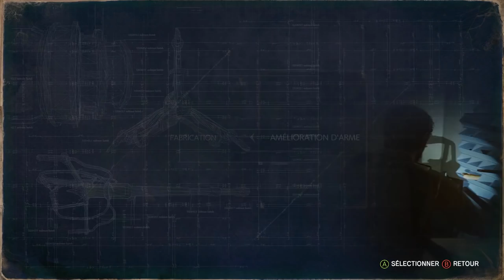LARA CROFT ET MORPHEUS !!! - The Evil Within 2- Ep.14 avec Bob Lennon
***Un pouce bleu et un clic sur la cloche, c'est ce qui fait plaisir aussi !***

LE RETOUR DE L'INSPECTEUR DE TON COEUR !!! Sebastian Castellanos (Tintinrintindindindinnn) se fait à nouveau plonger dans le STEM, le système de fusion cérébrale de l'organisation Moëbius pour retrouver la trace de sa fille, présumé morte pendant plus d'une dizaine d'année !! Drama, infirmière sexy, visions de cauchemar et sirop à la menthe vous attendent dans ce playthrough exceptionnel et absolument délicieux !! Faites-vous plaisir !

-Merci à Kronk (@The14Olivia) pour son dessin que j'ai posté à la fin ! =D
- Mention spéciale à MyckouMc (@MyckouMc sur twitter) pour son titre "LE MAL 2DANS" que j'ai repris pour l'intro aussi (j'ai viré la signature pour faire plus propre mais je l'annonce ici. Il mérite un bisou. ^_^)
- Et merci à PSMovies7‏ (@PSMovies7 sur twitter) pour la miniature ! Qualitative !! =D

Vous pouvez aussi nous suivre :
Sur Facebook :

Fanta & Bob